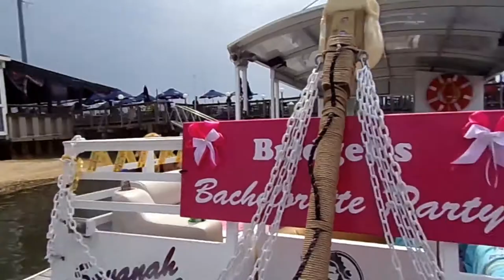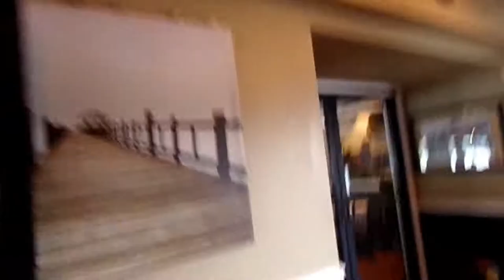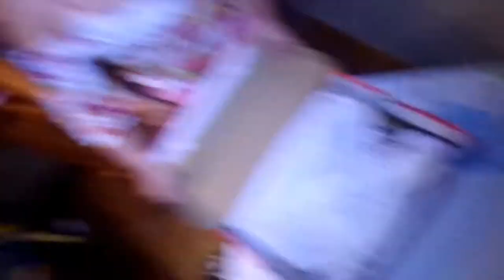Kickfam's bday Vlog and Sneaker pick up!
Mailing Address:
Kickfam
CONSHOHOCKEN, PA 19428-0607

MY DIMENSIONS
Height: 5'10
Weight: 260lbs
Waist: 40
Shirt Size: XXL/XXXL
Shoe Size: 9.5-10
email for rest of families info!